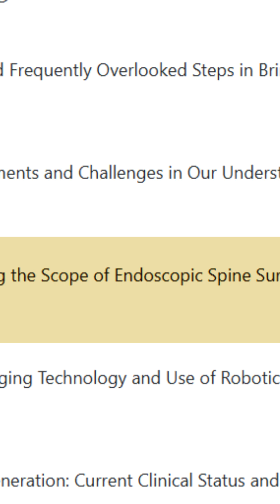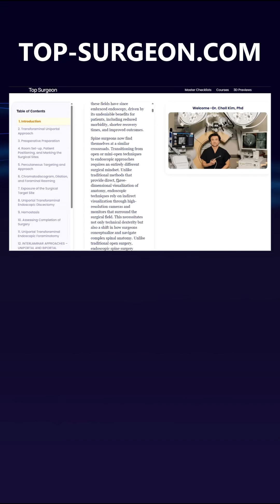How do we help surgeons succeed in their first endoscopic case? I’ll tell you…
The very first session of the North American Spine Society Meeting started at 7:30am — and despite the early hour, it was a packed room led by two giants in our field, Dr. Donna Ohnmeiss and Dr. Lisa Ferrara.

I was invited to speak on expanding the scope of endoscopic spine surgery, but after thinking it through, I realized the most meaningful contribution I could make was this: WE MUST BUST THE LEARNING CURVE.

One of the biggest barriers to adoption isn’t technology — it’s getting started.
If a surgeon’s first case doesn’t go well, it’s not just bad for the patient… it’s unlikely they’ll ever try a second. But if the first case goes well — and the second, and third doesn’t go perfectly, they’ll keep going. That’s how true adoption happens.

That’s why I presented our Top-Surgeon.com “Make the First Case Go Well” Campaign.

Not a sales brochure. Not a product catalog. But a state-of-the-art technique guide with interactive animation, detailed figures, videos, expert tips, checklists, and the latest technology — all in one place on your iPhone or iPad.

For surgeons who are curious about endoscopic spine surgery, this guide is built to help you start strong… and stay strong.

Check out the courses at top-surgeon.com and let me know what you think. Let’s raise the bar together.